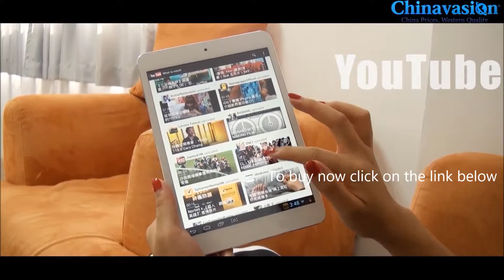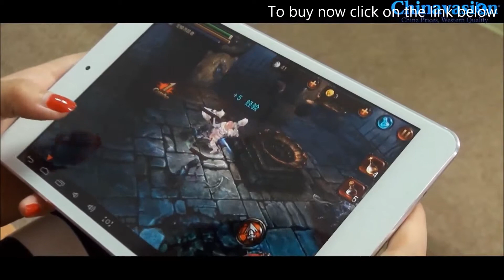7.9 Inch Android 4.1 Tablet PC "ComboDroid" - Quad Core CPU, IPS Screen, 8GB Memory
7.9 Inch Android 4.1 Tablet PC with 1.2GHz Quad Core CPU, 10 Point IPS Capacitive Touch Screen and aluminum back. Combining with the larger size viewing angle of bigger tablets while retaining the size and portability of smaller ones.

Simple, yet powerful, the ultra thin "ComboDroid" Android Tablet comes in at just 8mm thick! Designed with an eye for detail, the whole back of the "ComboDroid" is made out of one piece of aluminum to keep the weight of the tablet down while making it look stunning. With a 7.9 Inch IPS Screen, colors look vivid and text displays ultra sharp while the display ratio is kept exactly the same as on those bigger tablets.

Fitting in just one hand, the "ComboDroid" is a true delight to operate. Gliding through the menus, multitasking at the speed of light and a lag free experience are all courtesy of the 1.2GHz Quad Core CPU. Of course, you'll be able to access a world of entertainment, apps, videos, books, music and more through the Google Play store and install apps directly on the 8GB of memory. Want to show what you are doing on a larger screen? No problem! Just hook up the "ComboDroid" to any TV through the built-in HDMI Port. Want to shoot some pictures at a party, pull out your "ComboDroid" and capture stunning pictures with the back camera or use the front facing camera to video chat with friends.
7.9 Inch Android Tablet Giving the Great Viewing Pleasure of Larger Tablets While Retaining the Size of Smaller Ones
8mm Thick
One Piece of Aluminum Construction to Keep Weight Down
IPS Screen
1.2GHz Quad Core
8GB Memory

Manufacturer Specifications

General
OS Version: Android 4.1
CPU: ATM7029 Quad-Core ARM Cortex-A9
Processor Speed (max): 1.2GHz
RAM: 1GB
Wi-Fi: 802.11 b/g/n
Bluetooth
Google Play
Adobe Flash
2 Megapixel Rear Camera + 0.3 Megapixel Front-Facing Camera
Mic and Speaker
Battery Size: 4000mAh
Usage Time: 4 Hours
Battery Standby: 72 Hours
Languages: Afrikaans, Bahasa Indonesia, Bahasa Melayu, Dansk, German, English, Spanish, French, Italian, Magyar, Dutch, Polish, Portuguese, Vietnamese, Turkish, Russian, Arab, Thai, Korean, Chinese (simp), Chinese(trad), Japanese

Display
10 Point Capacitive Multi Touch Display

Memory
Internal: 8GB
Micro SD Card up to 32GB

Media Formats:
Video: MP4, 3GP
Audio: MP3, WMA
Picture: JPG, GIF
eBook: PDF, TXT

Ports
HDMI Port
Micro SD Card Slot
3.5 mm Audio Out Port
Micro USB Port
DC IN

Sensors
Accelerometer Sensor
Gravity Sensor

Dimensions
Main product dimensions: 200x135x80mm (L x W x D)
Main product weight: 300g
Weight/dimension is for the main item of this boxed product, to help you compare product sizes before buying: please do not base your shipping calculations on this price - shipping prices depend on your cart contents, shipping destination, and shipping method: please use the checkout to select options and preview shipping price for your total order.

Product Notes
The Android OS version on this device cannot be upgraded or flashed and any attempts to modify the default OS will void the warranty. As a wholesaler, Chinavasion provides no software support, advice, or training regarding the Android operating system and software.